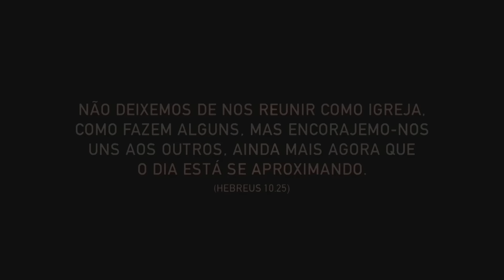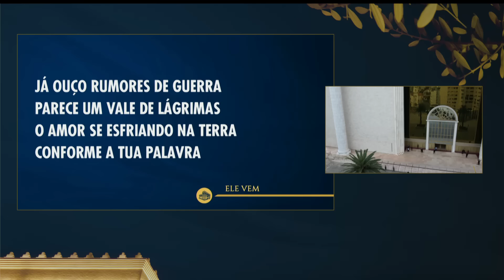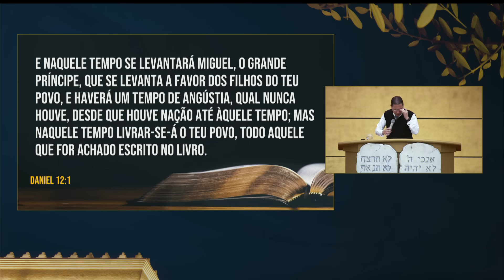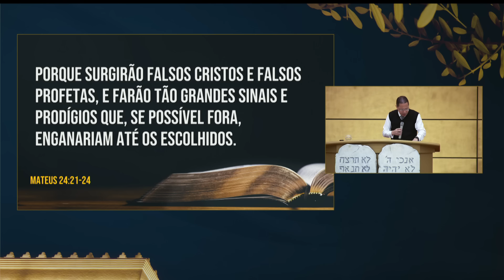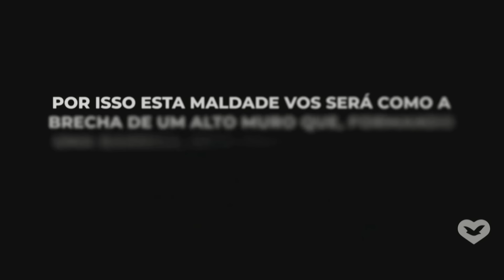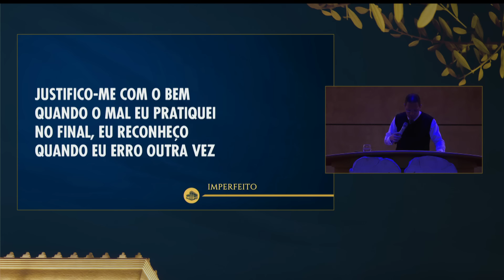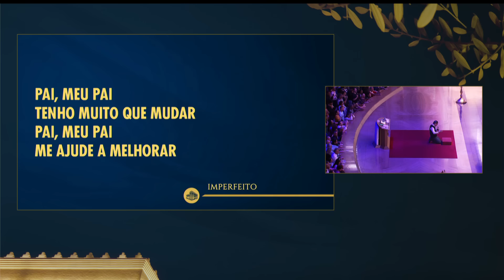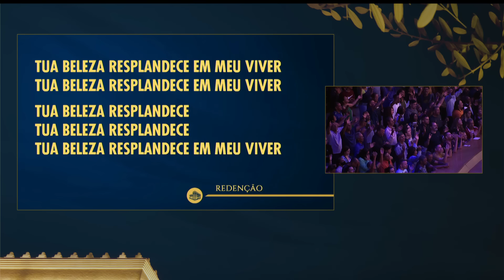Os sinais do fim dos tempos | Bispo Jadson Santos